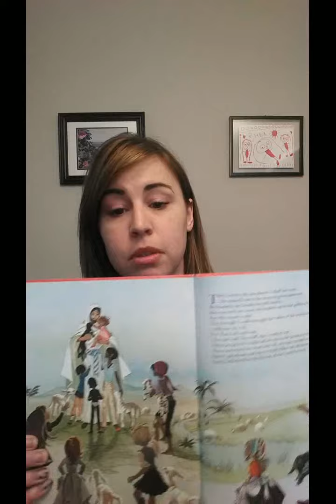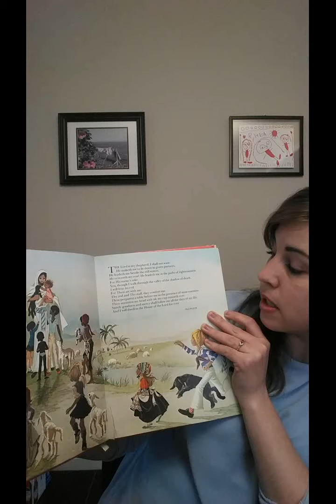Children's Church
Join Christina to hear about the Good Shepherd